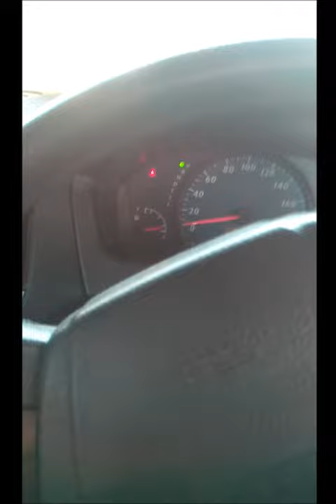MIt Dingo 4g15 Engine